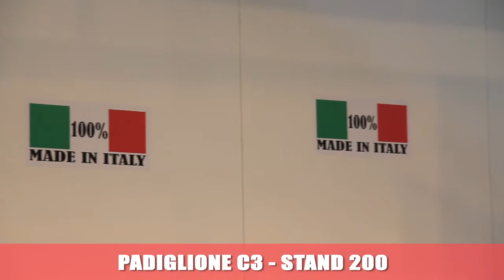Ferraboli - Rimini Fiera